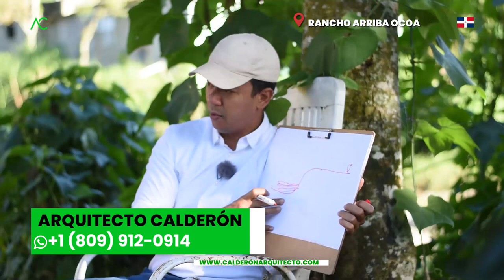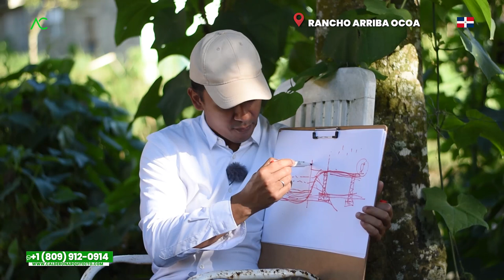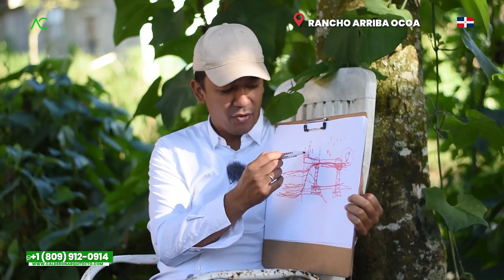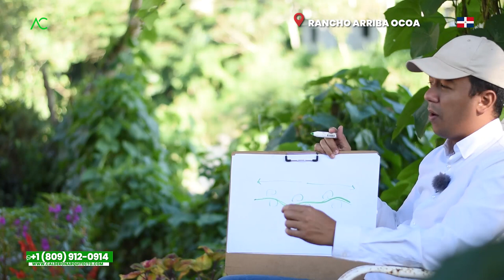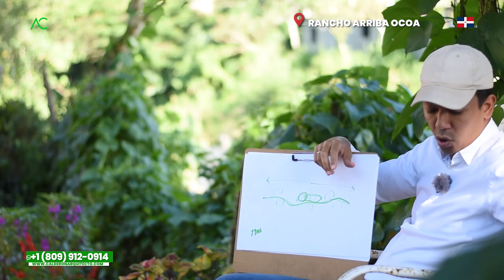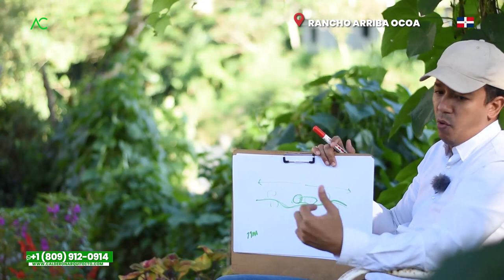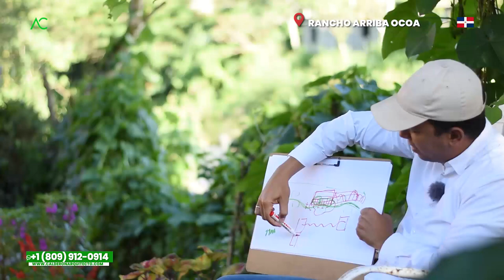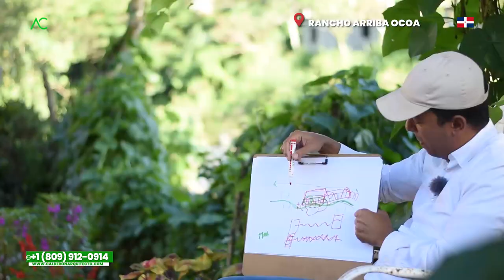¡Increíble historia de Rancho Arriba Ocoa! 50 años sin cosechar ni 1 peso | Verdad impactante😱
¡Prepárate para adentrarte en una historia que desafía todas las expectativas! En este video, descubrirás la increíble historia de Rancho Arriba Ocoa, un lugar donde la cosecha ha sido inexistente durante 50 años, dejando a todos perplejos. Acompáñanos mientras revelamos la verdad impactante detrás de esta situación y exploramos las posibles causas de este fenómeno inexplicable. ¡No te lo puedes perder!

Rancho Arriba Ocoa es un lugar en el que el tiempo parece haberse detenido. Durante cinco décadas, los habitantes de este pintoresco pueblo se han enfrentado a una realidad desconcertante: no han cosechado ni 1 peso en todo ese tiempo. Esta situación ha dejado a todos perplejos y ha dado lugar a numerosas teorías y especulaciones.

En este video, nos sumergiremos en la historia y la vida de Rancho Arriba Ocoa para descubrir qué ha llevado a esta situación sin precedentes. Exploraremos la geografía, el clima y los factores económicos que podrían haber contribuido a la falta de cosecha. También nos adentraremos en la cultura y las tradiciones del pueblo para comprender cómo han sobrevivido durante tanto tiempo sin recursos económicos provenientes de la agricultura.

A medida que desvelamos la verdad impactante detrás de este fenómeno, escucharemos testimonios de los habitantes de Rancho Arriba Ocoa y nos adentraremos en sus experiencias personales. ¿Cuáles son las implicaciones sociales y económicas de vivir en un lugar sin cosecha durante décadas? ¿Cómo ha afectado esta situación a la comunidad y cómo han logrado sobrevivir?

Prepárate para quedar asombrado mientras desvelamos los secretos y las revelaciones detrás de la increíble historia de Rancho Arriba Ocoa. Acompáñanos en este viaje de descubrimiento y reflexión sobre la resiliencia humana y la capacidad de adaptación en situaciones extraordinarias. ¡No te pierdas esta verdad impactante que desafía todas las expectativas en Rancho Arriba Ocoa!

1. Si necesitas un Presupuesto,

🔴 ¿Hablamos?
2. Agrégame a tus contactos de Whatsapp así:      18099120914
3. Si estás en E.E.U.U. o Europa me puedes escribir ahora estamos 24 horas online todos los días.
¿Necesita programa una cita online?